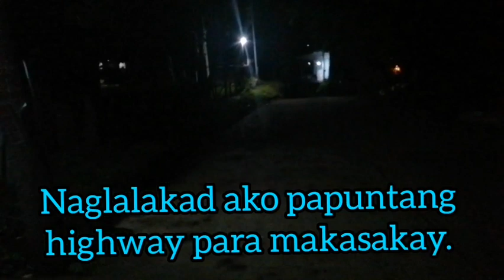Maagang pagkuha ng PSA (PHILLIPINES STATISTIC AUTHORITHY)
Maaga po ang aking paggising para maka habol sa number ng PSA...